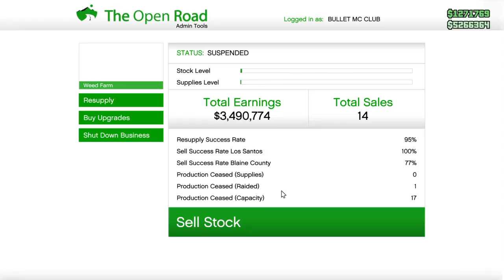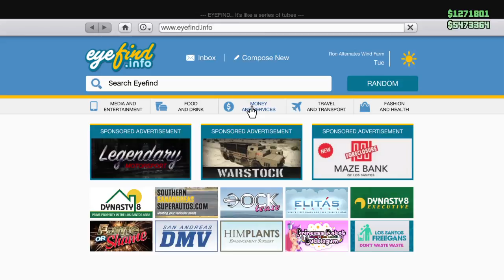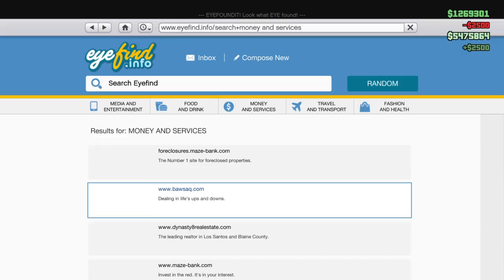Bullet Empire MC Club House Selling $252,000 Worth Of Weed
PSN: BadNewsBullet
Xbox: Bullet O Connor
Social Club: Bullet-Sky O'Connor